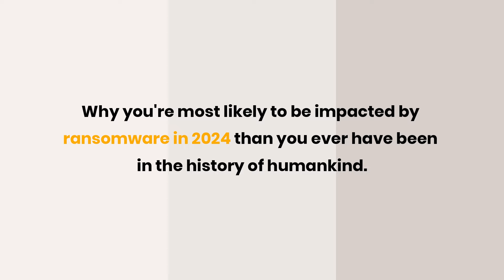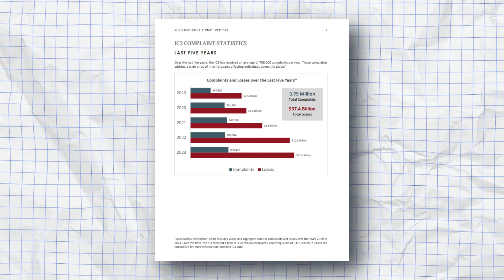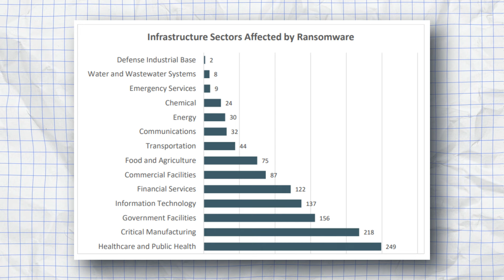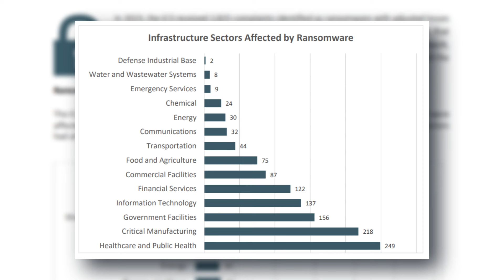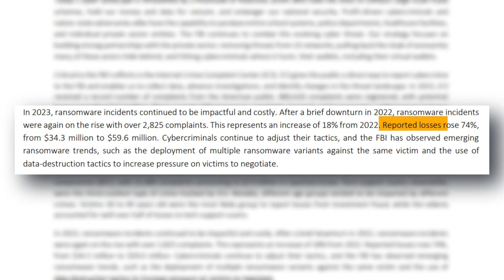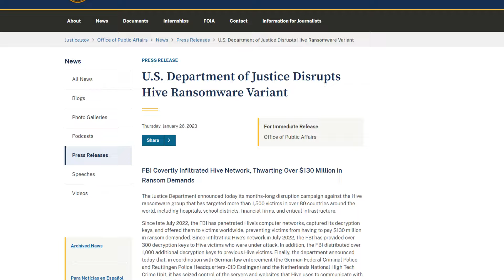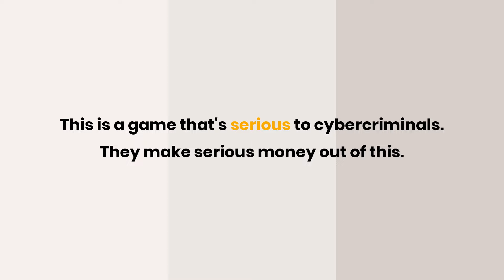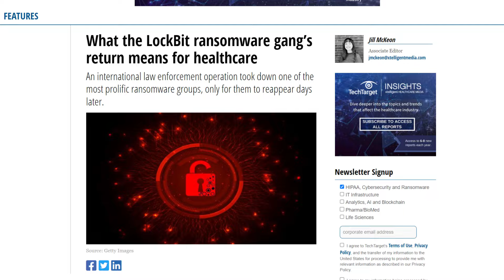Ransomware in 2024: LockBit Resurges, Critical Infrastructure at Risk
In today's video, I dive into the alarming surge of ransomware attacks and why you're more susceptible now than ever before.

⏰ Timestamps
02:35 - FBI Cybercrime Report 2023
The FBI's latest report paints a grim picture of the ransomware landscape. With an alarming increase in reported attacks, businesses are facing unprecedented challenges in safeguarding their data and operations.

04:50 - Healthcare Cybersecurity
Critical infrastructure sectors, including healthcare and transportation, are prime targets for ransomware attacks. The recent incident involving Change Healthcare underscores the crippling impact of such assaults on essential services and public safety.

08:15 - Cybersecurity Trends 2024
We analyze numbers and trends based on the report released by the FBI. Despite the escalating threat, many businesses opt not to report ransomware incidents to authorities. Shockingly, the FBI's investigation into the Hive ransomware group uncovered that a staggering 80% of victims chose to remain silent, leaving countless organizations vulnerable to future attacks.

14:45 - Cybersecurity Insights
In the face of escalating cyber threats, proactive measures are essential to mitigate risks and protect your organization. From implementing robust cybersecurity protocols to seeking expert guidance, there are steps you can take to safeguard your data and assets.

Cybersecurity Crisis [discover the top 5 ways cybercrime can harm your company and proactive countermeasures]

The New Breed of Cybercriminal [Discover how to protect your business from ransomware, lost profits, and reputational damage]

🌐 Who We Are:
We are your trusted "Defenders of Business," providing cybersecurity that goes beyond compliance. Committed to safeguarding the heartbeat of your business, we won't stop at a standard – defending against cyber threats while strategically partnering for your growth and success.